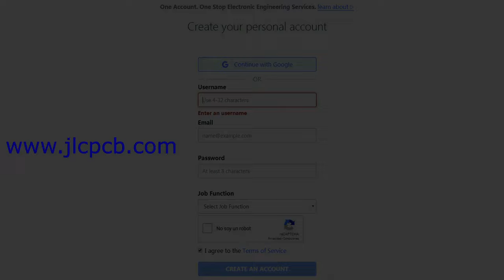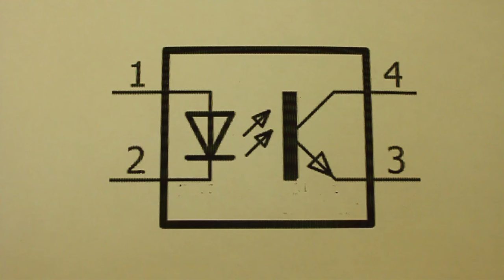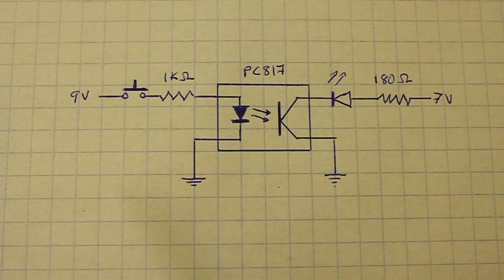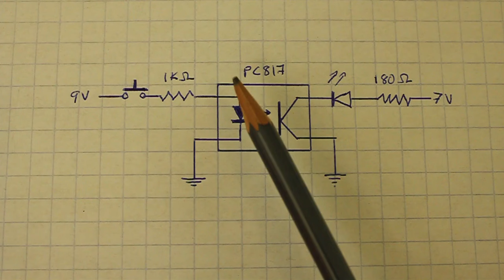El Optoacoplador ¿Que es y cómo se usa?